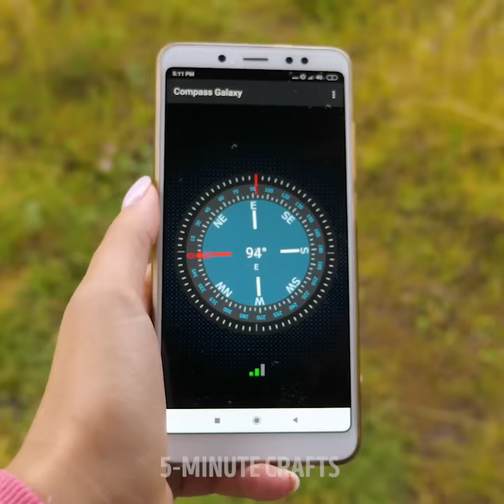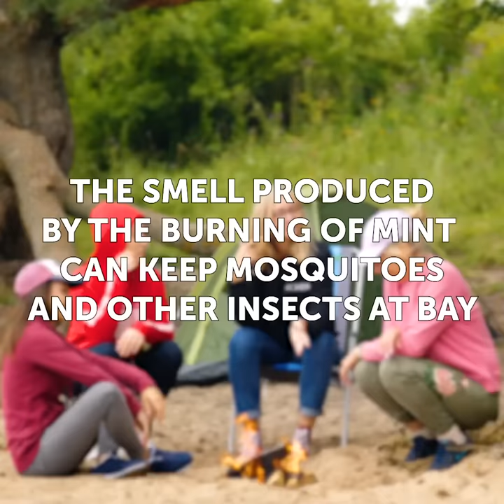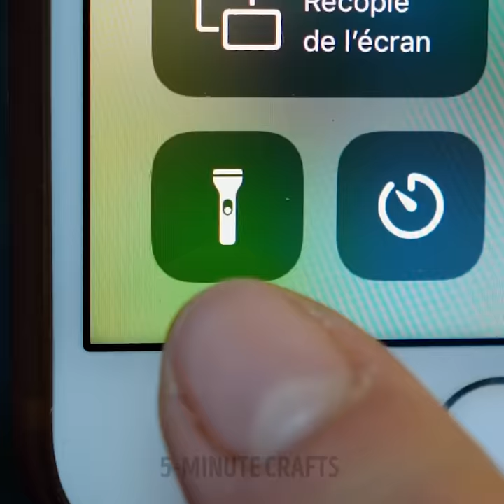43 SIMPLY BRILLIANT CAMPING LIFE HACKS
ENJOY CAMPING WITH THESE GENIUS IDEAS

Camping has a lot of benefits for your mental health and helps to restore balance. Camping is a great way to spend time with family and friends and also to make new friendships and to share camping experience. Besides, if you spend most of your time in the office or studying, you need to go to the suburbs for fresh air. Fresh air increases the amount of serotonin, stimulates the immune system, cleanse the lungs and makes you happier. Check out a collection of camping ideas that will ease your life! Use paraffin candle to waterproof your sneaker and you won’t be afraid of the rain or puddles anymore! If you are in the forest, it’s highly important to figure out what direction you should go. But what to do if you don’t have a phone or compass with you? We share a handy tip that will help you navigate your way while camping. To make a compass you will need a metal sewing needle, a leaf and a cup with water. Watch our tutorial on how to create an emergency compass. Watch this video and you will learn various ways to start a fire using ordinary things. You will be surprised by the next easy fire-starting method, use battery, and aluminum foil. Did you know that the mint is a perfect repellent? Burn mint and the smell produced by the burning mint can keep mosquitoes at bay. You can turn an empty plastic bottle into a toilet paper holder. You can use egg carton as a fire starter. Place pieces of charcoal inside the carton and light the carton. Make a trap for insects. Pour coke into a cup and place near you.

TIMESTAMPS:
00:09 Camping toilet idea
01:18 How to waterproof your sneakers
01:45 DIY Floating compass
04:58 Use tampon to stop bleeding